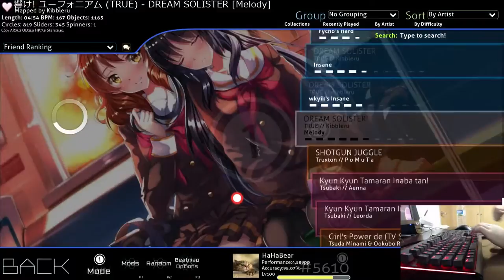Miraizu 2.0 FC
MegaSantiago200
FLeanderP
IvanFromSerbia
Daniel Rivera
Yuka Gold

Skin Key: !RQww5g7u7SzVAi7boSaAFfDPOkfQNolJOTKicW7O7ks